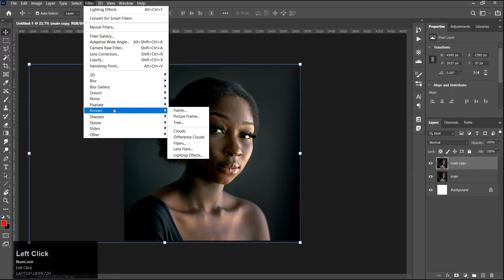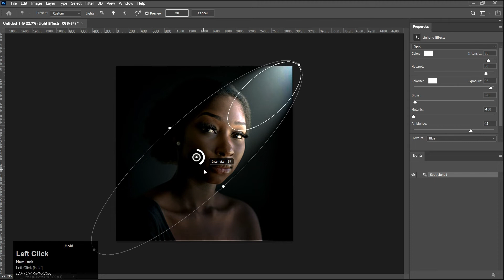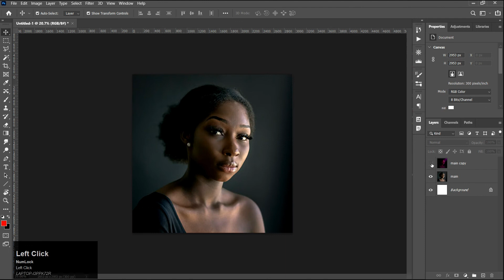CREATE STUDIO LIGHTING IN PHOTOSHOP || EASY PHOTOSHOP TUTORIAL || QUICK TUTORIAL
Learn how to use Photoshop to illuminate images. In this Photoshop tutorial, learn how to create studio lighting or adjust the lighting of images.  demonstrating how to use Photoshop to create mood lighting. This will make your images stand out.